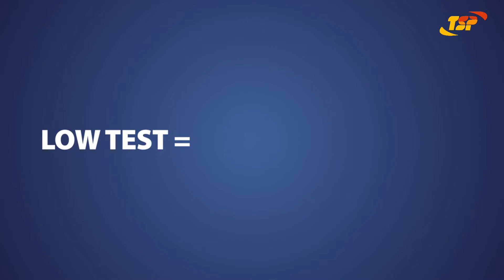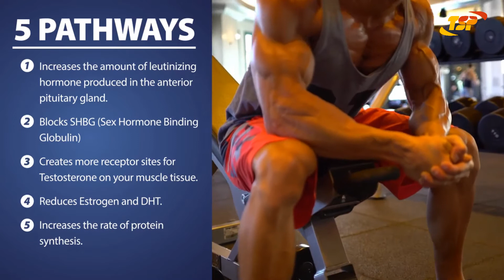Magnum Thrust заставит тестостерон работать | Магнум Траст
- увеличит выработку тестостерона
- запустит рост мышц
- увеличит половое влечение
- улучшит качество сна
- блокирует ароматизацию